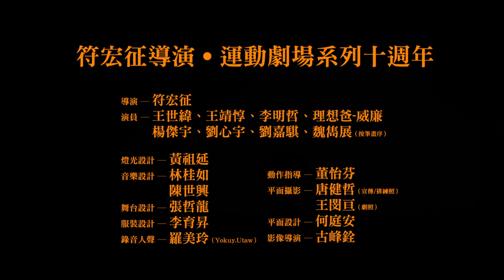2019 動見体《戰+》十週年 | 重磅回歸 齊聚再戰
🔶巡迴4國8地，演出破百場，累計近萬觀賞人次🔶
🔶符宏征導演 運動劇場系列十週年🔶
🔶輸贏起落，勝者為王的勵志謊言🔶
🔶場內場外，人生百態的失敗哲學🔶

運動+劇場+時間=?

  2009年《戰》在法國亞維儂絲品劇院初次面對世人，同年12月回到台北演出，後則相繼推出衍生劇作。各版本《戰》迄今一路走過新竹、高雄、彰化、法國、韓國、北京、上海、香港等地，演出破百場，累積觀眾人數達一萬人次。2019年為《戰》問世10週年，特別邀集曾經參與演出的5位演員：王靖惇、理想爸-威廉、劉心宇、劉嘉騏、魏雋展，並邀請3位新成員：王世緯、李明哲、楊傑宇，在這饒富意義的時刻再度聚首，延續「運動劇場」創作概念繼續融合開展。

十年來社會變遷或大或小，越來越快速且混亂的生活有如一場無形的戰爭，競爭意識不斷變形，蔓延到每個日常細節當中，如何在失速的年代找到屬於自己的步伐，跳脫對於成敗貧乏的想像，在挫折中發現脆弱的力量。

👉演出時間 : 2019/12/07-22
👉演出地點 : 台北水源劇場
👉9月1日正式啟售

導演：符宏征
演員：王世緯、王靖惇、李明哲、理想爸-威廉、楊傑宇、劉心宇、劉嘉騏、魏雋展（按筆畫序）
燈光設計：黃祖延
音樂設計：林桂如、陳世興
舞台設計：張哲龍
服裝設計：李育昇
動作指導：董怡芬
製作人：藍浩之
執行製作：許沛青
舞台監督：謝政達
排練助理：賴喬郁、蕭景馨
劇團經理/票務：張乃惠
行銷宣傳：唐瑄
人聲錄製：羅美玲（Yokuy.Utaw）
舞台監督：謝政達
燈光技術指導：萬書瑋
梳化：Teddy、Adam、Sarah
服裝管理：吳定盛（宣傳照）、莊佩雯（演出）
舞台技術：山峸製作設計
燈光音響工程：群動藝術有限公司

宣傳片拍攝團隊
攝影助理：張舒寧、李莉婷
燈光：許晉昇
美術：蘇翊豪
收音/場務：范郁欣
剪接/調光：古峰銓
後製剪輯 : 李崇聿、陳歆雅